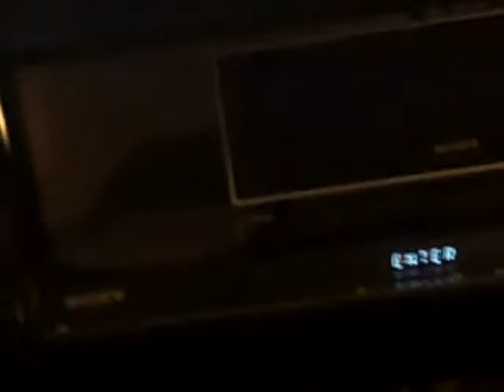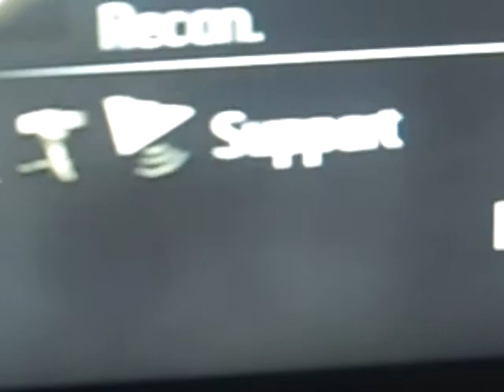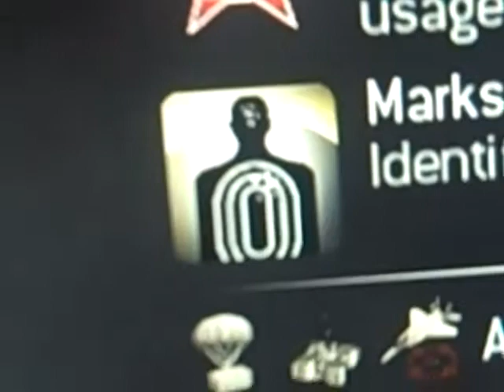my custom classes on call of duty modern warfare